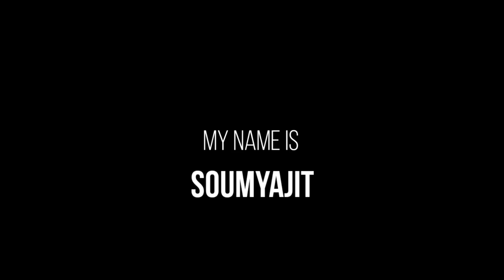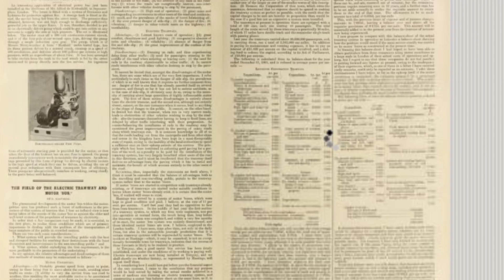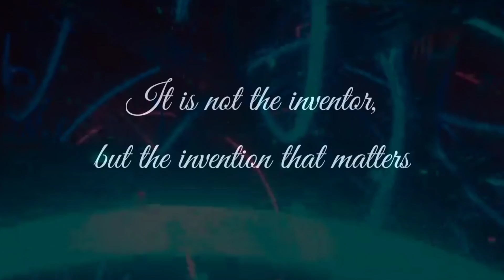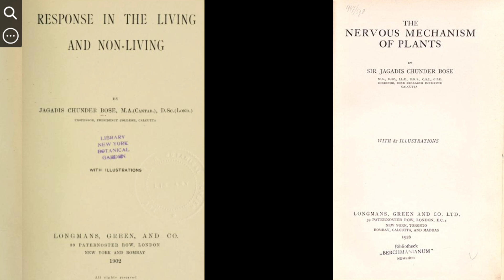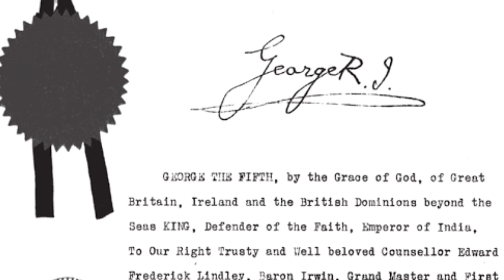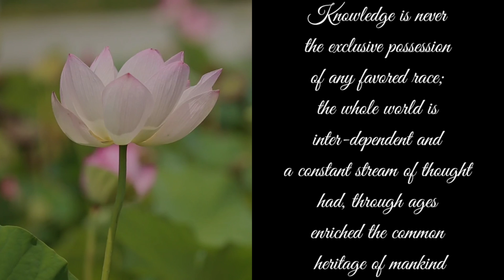Science Saturdays | S02E03 | Sir J. C. Bose (English)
0:00 Introduction
1:33 Section 01- A study in vernacular
2:57 Section 02- Humble beginnings
4:24 Section 03- The father of Radio waves
6:04 Section 04- A love letter to nature
9:39 Section 05- A word of the wise

Welcome to the second season of Science Saturdays, a podcast series that dives into the lives of some scientists who changed the world!

You know of the success stories of these scientists. But the times when they struggled and the tales of them overcoming the hurdles are the highlights of our podcast.  This podcast series is like a window to the past, and an opportunity to submerge ourselves in the shoes of famous scientists who achieved the impossible.

Our audiobook stories are available in multiple regional languages.

The third episode throws light on the life and works of Sir J. C. Bose, a biologist, physicist, botanist, and early writer of science fiction. He pioneered the investigation of radio and microwave optics, made significant contributions to plant science, and was a major force behind the expansion of experimental science on the Indian subcontinent. A crater on the moon has been named in his honor!

For the best experience, please use headphones 🎧.

Creators: Ganesh Dharmadhikari, Raghav Chaturvedi, Vaibhav Kulshrestha,  and Soumyajit Sanyal.

Script:

English - Soumyajit Sanyal, Raghav Chaturvedi
Hindi - Raghav Chaturvedi, Ganesh Dharmadhikari

Narrators:

English- Soumyajit Sanyal
Hindi- Abha Chaturvedij

Citations:

1. 'Kimayagar' - Achyut Godbole, Dipa Deshmukh; Manovikas Publications
2. Great Physicists - William H Cooper, Oxford Uni. Press
3. They called me mad - John Monahan, The Penguin Group
4. The Discoverers - Daniel J. Boorstin, Vintage books New York
5. A terrible beauty - Peter Watson, Phoenix Press